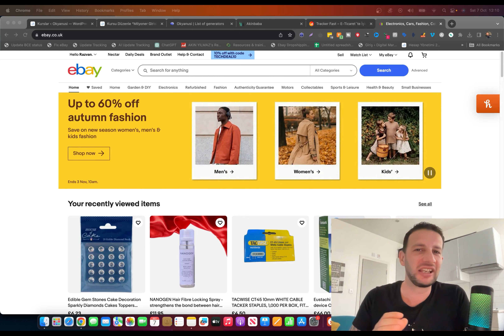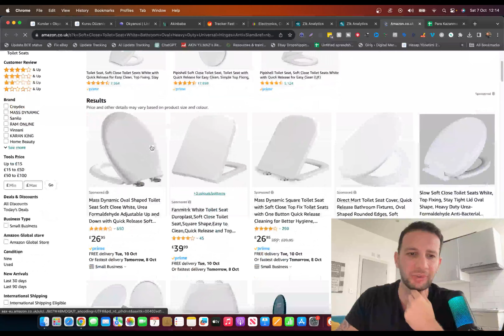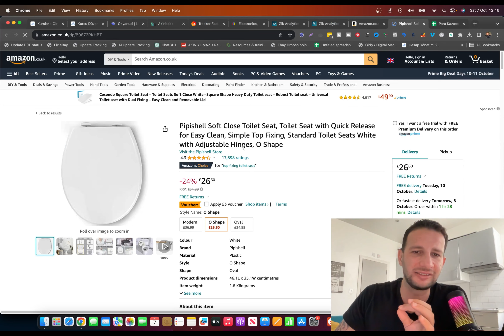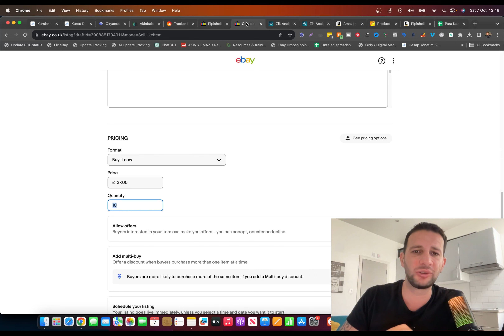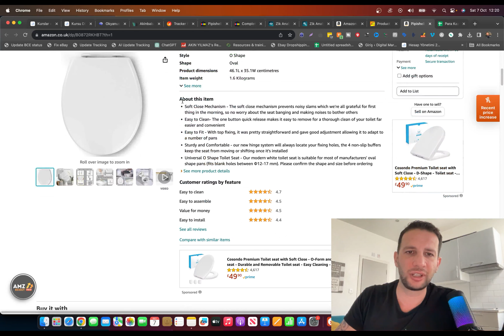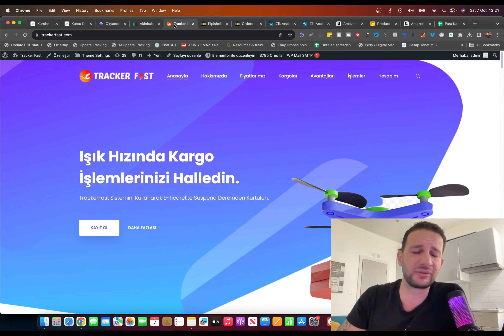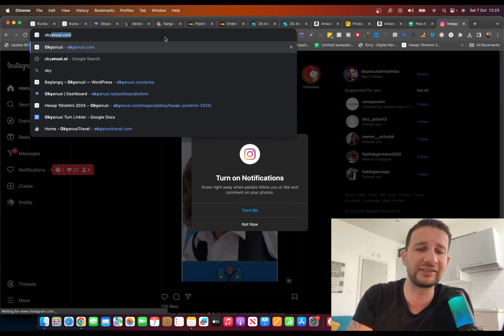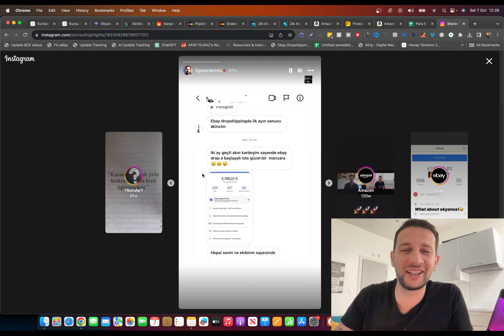Yapay Zeka ile E-ticaret Sohbeti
Yapay zeka teknolojisinin e-ticaret sektöründe nasıl devrim yarattığına tanık olun. Bu videoda, yapay zekanın e-ticarette nasıl bir rol oynadığını, alışveriş deneyimini nasıl değiştirdiğini ve markaların müşteriyle nasıl daha etkili bir bağlantı kurduğunu keşfedeceğiz.

🎥 *Video İçeriği* 🎥
0:00 - 1:00 - Yapay Zeka ve E-ticaretin Kucaklaşması
1:00 - 2:30 - Kişiselleştirme: Derin Öğrenme Temelli Yaklaşımlar
2:30 - 4:00 - Sohbet Robotları ve Otomatik Müşteri Hizmetleri
4:00 - 5:30 - Dinamik Fiyatlandırma ve Yapay Zeka İle Stok Yönetimi
5:30 - 7:00 - Görsel Arama ve Augmented Reality (Genişletilmiş Gerçeklik)
7:00 - 8:30 - Tüketici Davranış Analizi ve Pazarlama Otomasyonu
8:30 - 10:00 - Sesli Arama ve Yapay Zeka Destekli Alışveriş Asistanları
10:00 - 11:30 - Tedarik Zinciri Optimizasyonu ve Yapay Zeka
11:30 - 12:45 - Geleceğin E-ticaret Trendleri: Bir Adım Ötesi
12:45 - 13:58 - Kapanış ve Son Düşünceler